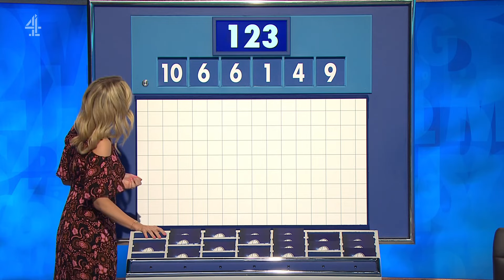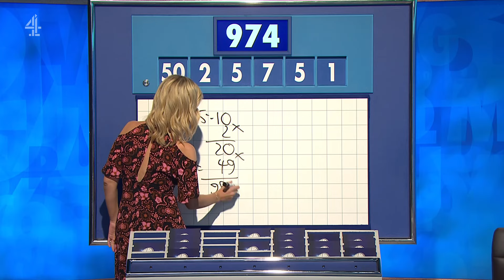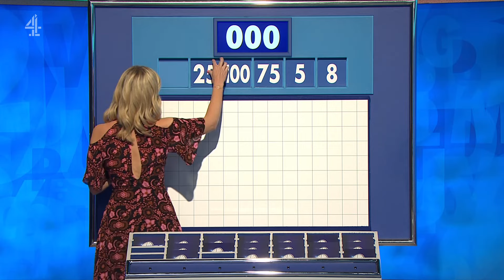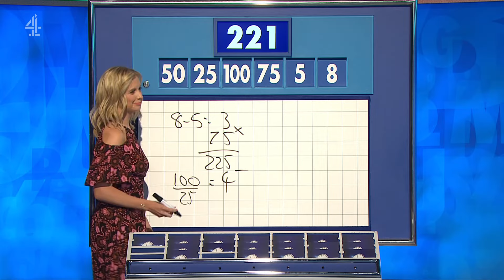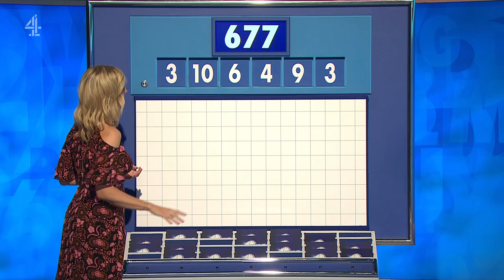Countdown Game Show - Number Rounds (7 August 2024)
Colin Murray and Rachel Riley host as contestants race against the clock to pit their wits against vowels, consonants and numbers. Clara Amfo joins Susie Dent in Dictionary Corner. Each day two contestants compete in 15 rounds of words and numbers to become the Countdown Champion.

BACKGROUND
Countdown is the channel’s longest running show and the first show ever broadcast on Channel 4 when it launched 40 years ago, in November 1982. The original version of Channel 4's Countdown is the French television programme « Des chiffres et des lettres » (literally "numbers and letters"), where the Numbers Round is referred to as « Le compte est bon » ("the total is right"). The show debuted in 1965 as « Le mot le plus long » using letters only, and reached its present format in 1972. This year marks the shows 51st anniversary.